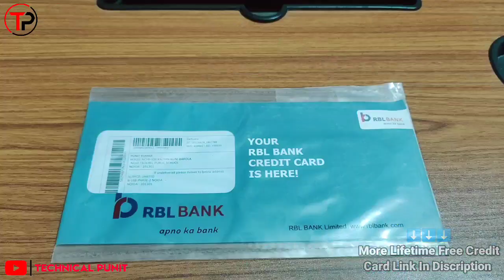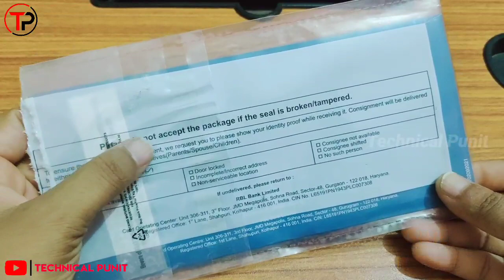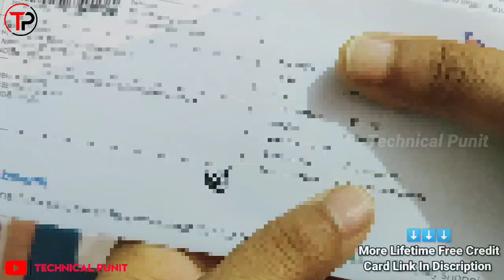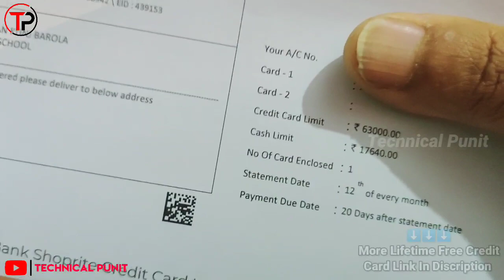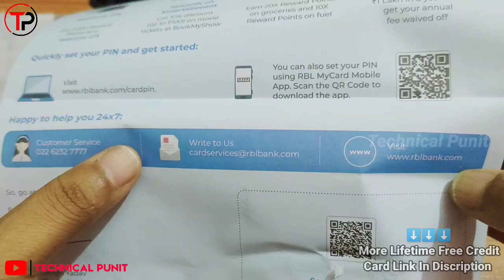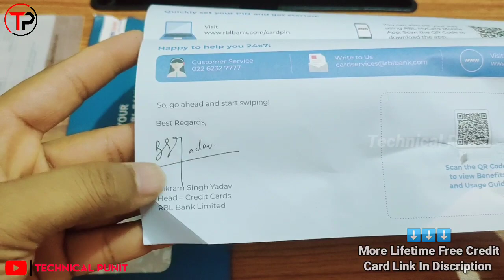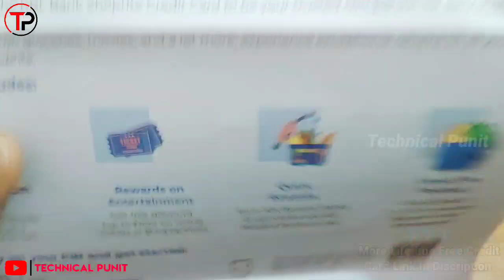RBL Bank Credit Card Unboxing & Review | RBL Shoprite Credit Card Full Detail | Technical Punit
💳 More Lifetime Free Credit Card

Dosto aaj ke is video me maine Apko RBL Bank Credit Card Unboxing & Review | RBL Shoprite Credit Card Full Detail | Technical Punit...

Mujhe Umid Hai Apko Yeh Video Bhut Achi Lagegi

🔥 Queries Solved :-

1. RBL Bank Credit Card Unboxing & Review | RBL Shoprite Credit Card Full Detail | Technical Punit

Our Hashtag :-